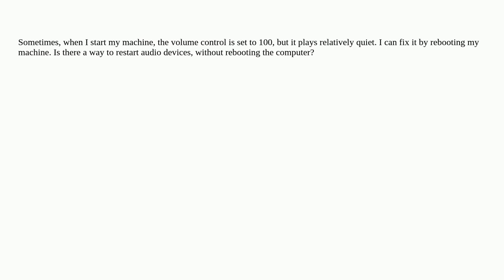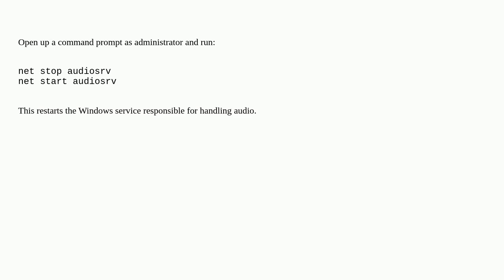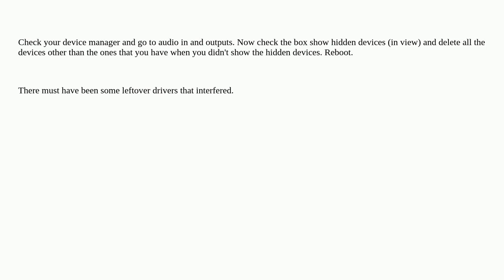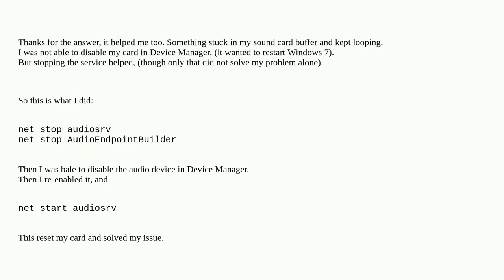Is there a way to restart audio without restarting a Windows 7 computer?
A special thanks goes out to the community

  volume-mixer audio windows-7